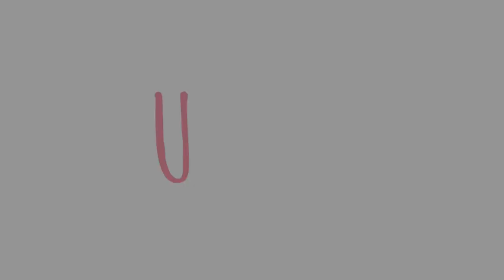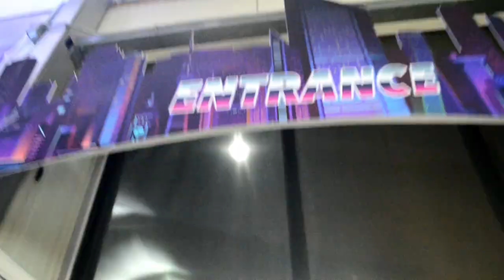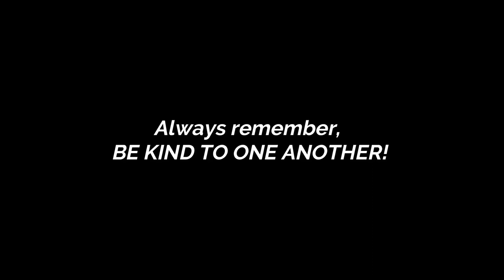VIYZAAR VLOG ft TEAM PAYAMAN, PAMELA SWING, ANNE CLUTZ, BENEDICT CUA, CHINO LIU, AND MORE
I'm so happy kasi nakapunta ako dito kahit sobrang hectic ng schedules woooh graduating mag-ingay! Sobrang saya sa experience na makita yung mga pinapanood mo sa Youtube hihi mas lalo akong na-inspire gumawa ng videos hihi

TARA CHIKAHAN TAYO!